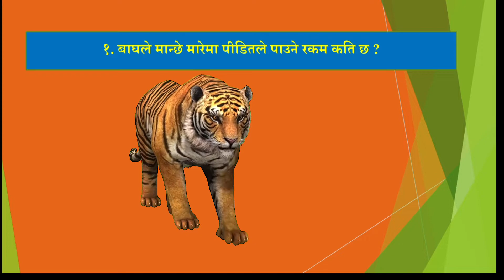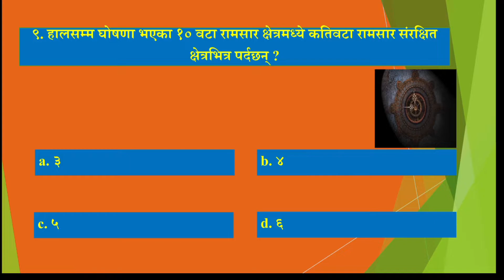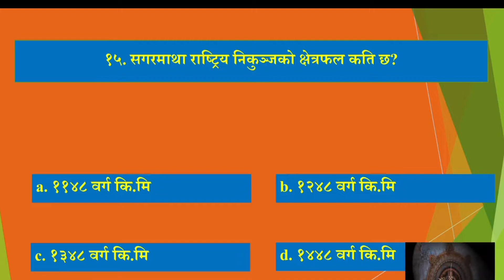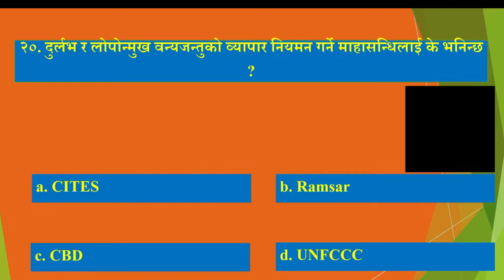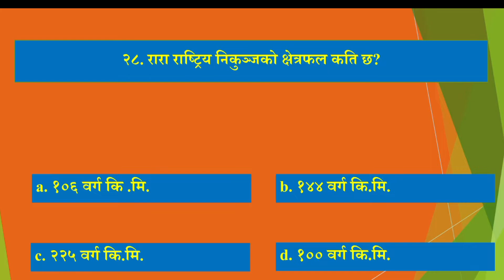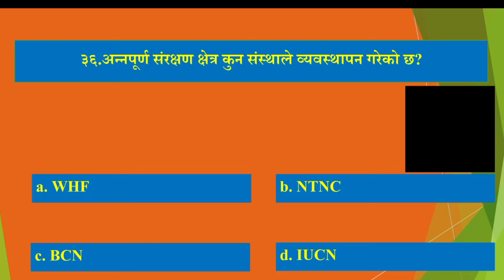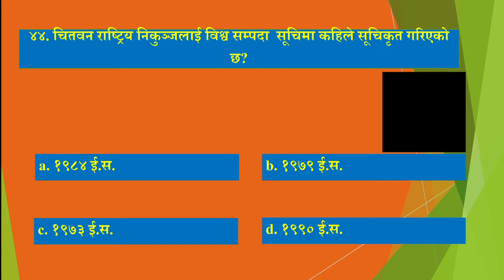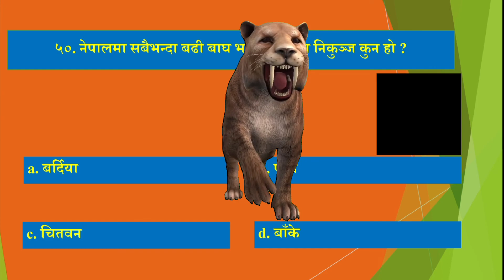नेपाल_वन_रक्षक लिखित परीक्षाको लागि सहयोगी प्रश्न सेट ३३ महत्वपूर्ण प्रश्नहरू@namastekapilvastu5​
1 like = ❤️❤️

1 share = ❤️❤️❤️❤️❤️❤️❤️

nepal forest ranger
van rakshak
ban rakshak
nepal forwst ranger
loksewa aayog questions
forest ranger written exam
वन रक्षक
बन रक्षक
नेपाल वन रक्षक लिखित
nepal van rakshan likhit
nepal ban rakshak likhit parikshya
lok sewa aay
namaste kapilvastu
namaste कपिलवस्तु
नमस्ते कपिलवस्तु
नेपाल वन रक्षकवन रक्षक परीक्षा नमूना प्रश्न सेट १४
van rakshak model question
banrakshak model questions
banrakshak namuna prasnaharu
model questions banrakshak sambandhi
banrakshak sambandhi prasnaharu
नेपाल वन रक्षक
वन सम्बन्धी ऐन,कानुन,दण्ड र सजाय सम्बन्धी ज्ञान।

यस  namaste kapilvastu youtube 🇳🇵🇳🇵🇳🇵 च्यानलमा मा यहाँ हरुलाई welcome छ । यस च्यानलको लागि केही सल्ला सुझाव 😌😌😌भए यही भिडियो को कमेन्ट बक्समा भन्नु होला यँहा हरुको हरेक प्रतिकि्रयालाई अतिनै ध्यान 🤔🤔🤔पूर्वक अवलोकन गरिने छ। अहिले सम्मको माया ❤️❤️❤️अनि साथ 🙌🙌🙌अल्लाह लागि सम्बुर्ण नेपाली मन हरुलाई मेरो हिर्दय ❤️💜❤️देखि नै नमन् अनि धन्यवाद आगामी दिनहरुमा पनि यस्तै माया अनि साथ दिनु हुने छ भन्नेमा म विश्वस्त छु।
DEVICE:- one plus nord 2
RAM:-12
STORAGE:-256
processor;-Qualcomm Snapdragon 765G processor
MIC:-PHONE MIC
APP:-MICROSOFT-OFFICE
THUMBNAIL App:-LOGOPIT PLUS
NO COMPUTER USE
NO MICROPHONE USED
WITH PHONE SCREEN RECORDER